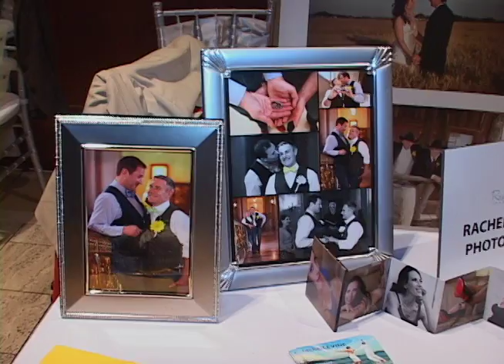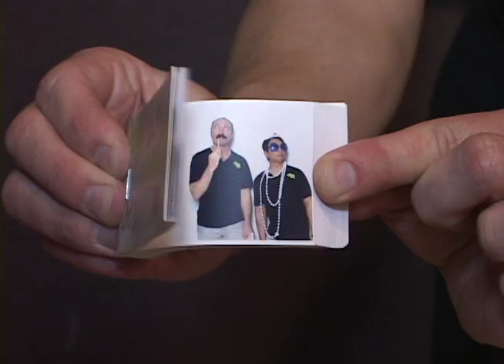GAY VANITY WEDDING SHOW April 19, 2015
Catch a glimpse of what happens when hundreds of LGBT folks attend the first Gay Vanity Wedding Show in San Francisco. And then join in on April 19, 2015 for the second annual event of the year.